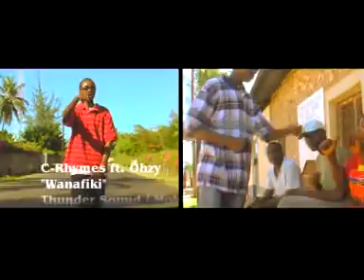Wanafiki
its all about the  hypocrites. video done by Too Hot TV C-rhymes featuring Ozy.